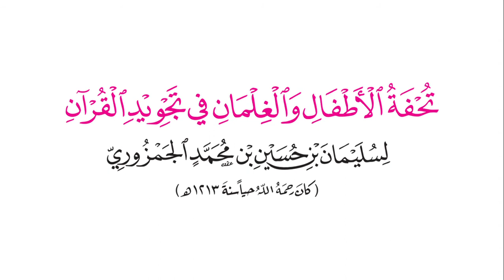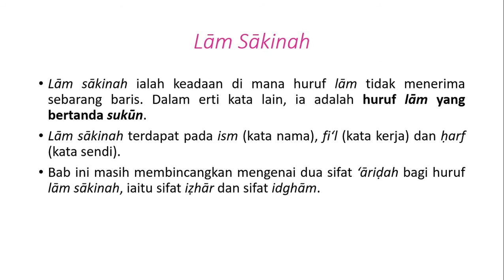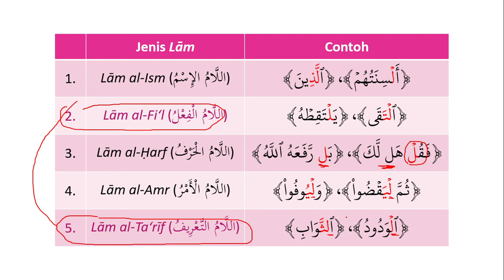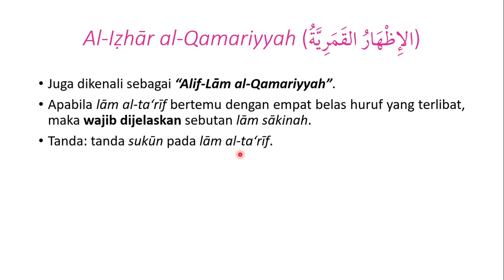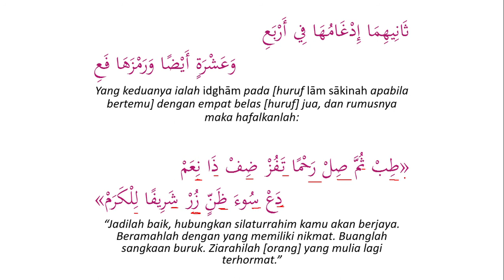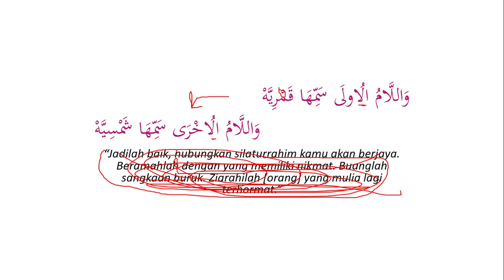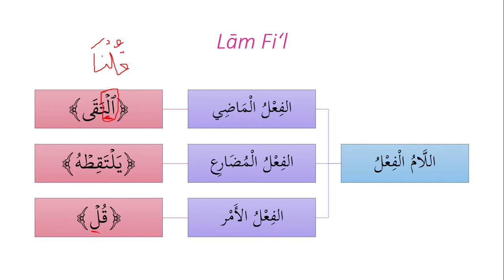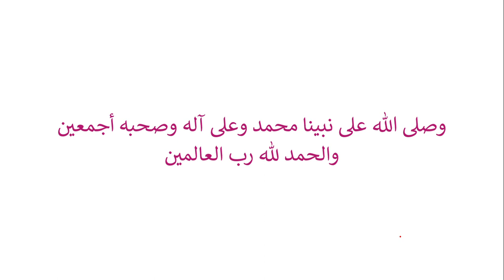[Tuḥfah al-Aṭfāl] Hukum-hakam Lām Sākinah pada Lām al-Ta‘rīf dan Lām al-Fi‘l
Dalam sesi keempat pembacaan matan Tuḥfah al-Aṭfāl, kita akan membincangkan hukum-hakam bagi lām sākinah pada dua jenis keadaan, iaitu pada lām al-ta‘rīf (اللام التعريف) dan Lām al-Fi‘l (اللام الفعل).